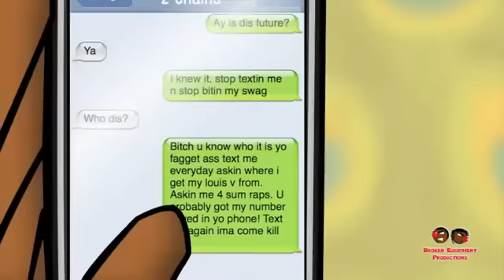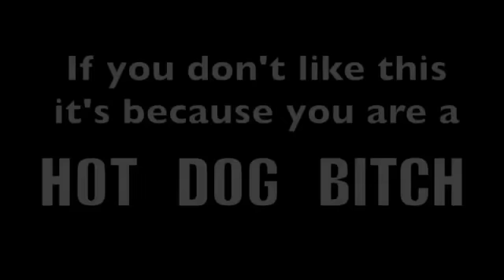Future in the Studio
back staber stalking my YouTube , he sit on his fat ass